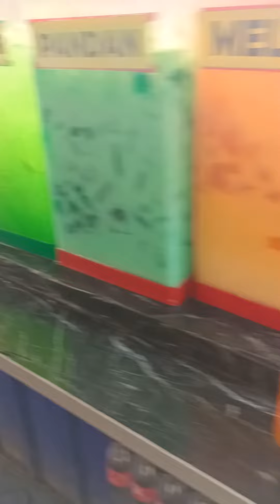Amazing Foods sa Riverbanks Marikina Part 2😋